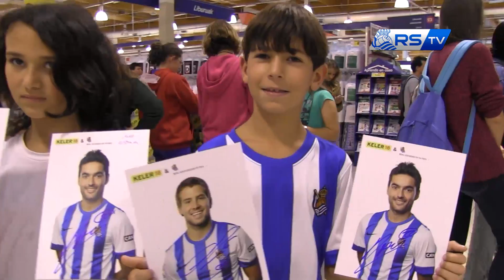Firmas Keler 19/09/2013